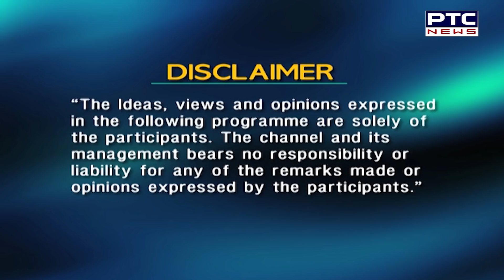ਵੇਖੋ ਵਿਚਾਰ ਤਕਰਾਰ 'ਵਿਰੋਧ ਕਿਉਂ?'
🔶ਸੂਬੇ ਭਰ ਦੇ ਕਾਰੋਬਾਰੀ ਸਰਕਾਰ ਦੀਆਂ ਹਦਾਇਤਾਂ ਖਿਲਾਫ਼ ਕਿਉਂ?
🔶ਕੋਰੋਨਾ ਨੂੰ ਮਜ਼ਾਕ ਸਮਝਣ ਵਾਲਿਆਂ ਨਾਲ ਸਖ਼ਤੀ ਕਦੋਂ ?
🔶 ਸ਼੍ਰੋਮਣੀ ਕਮੇਟੀ ਦੇ ਆਕਸੀਜ਼ਨ ਸਿਲੰਡਰਾਂ 'ਤੇ ਕੇਂਦਰੀ ਰੋਕ ਕਿਉਂ?
🔶 ਸੂਬਾ ਸਰਕਾਰ ਦੇ ਨਾਕਾਫ਼ੀ ਇੰਤਜ਼ਾਮ ਕੋਰੋਨਾ 'ਤੇ ਕਿਵੇਂ ਪਾਣਗੇ ਫਤਿਹ?